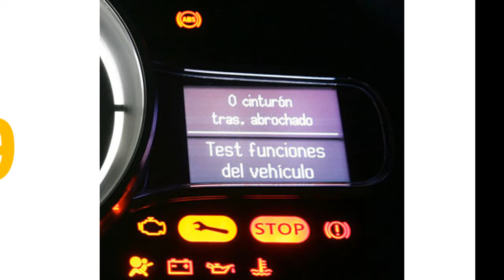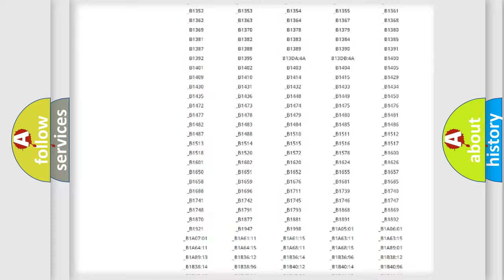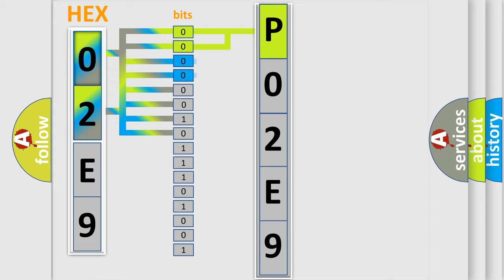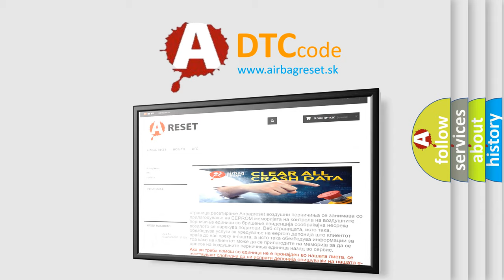DTC Jeep P02E9 Short Explanation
Contents:
0:21 Basic DTC analysis according to OBD2 protocol standard.
1:48 Insight into programming
2:58 A diagnostically understandable description of the Diagnostic Trouble Code
3:05 Basic error definition

Make:
Jeep
Code:
P02E9
Definition:
Class 2 Data Link High
Description: